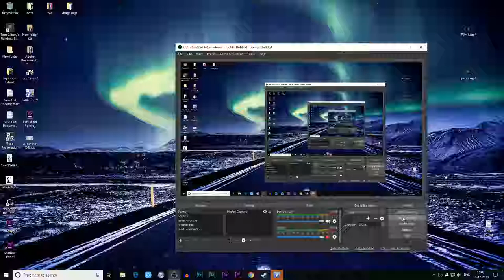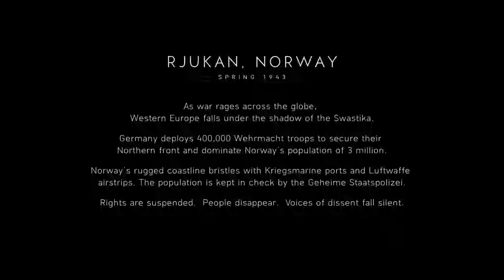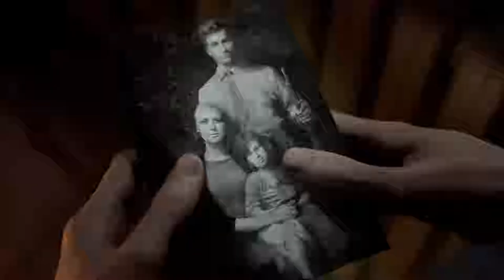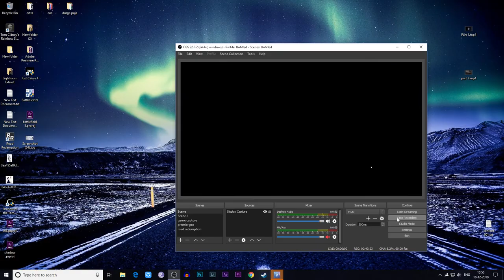Battlefield 5 Part 4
SKIP TO 1:15
Battlefield 5 Part 4 NORWAY, NORDLYS